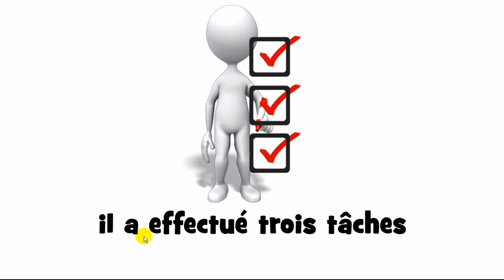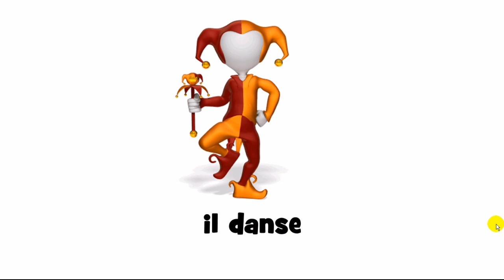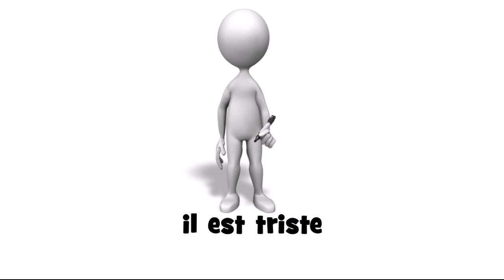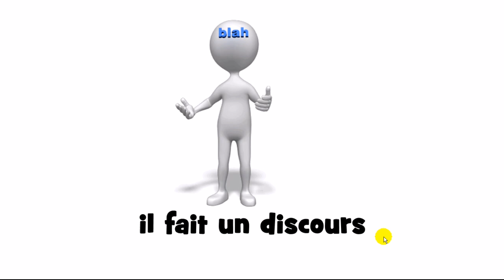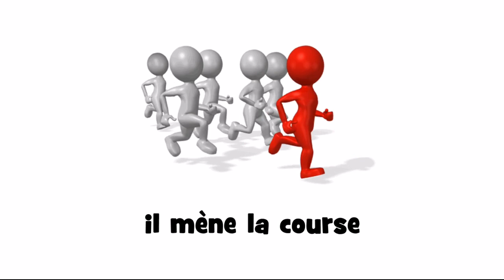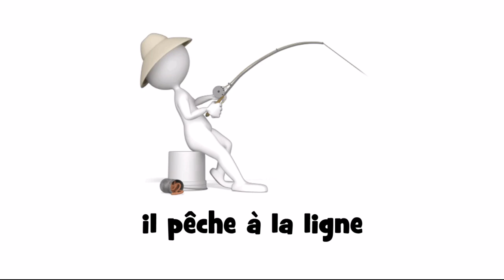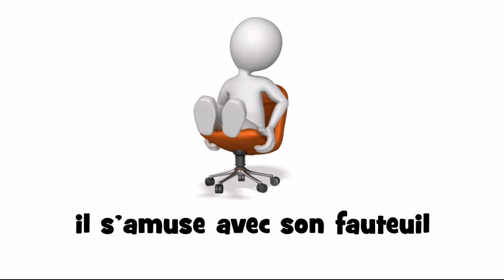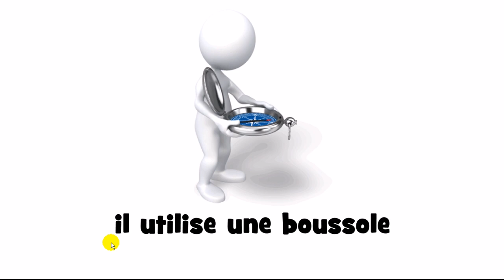LEARN 240 FRENCH SENTENCES